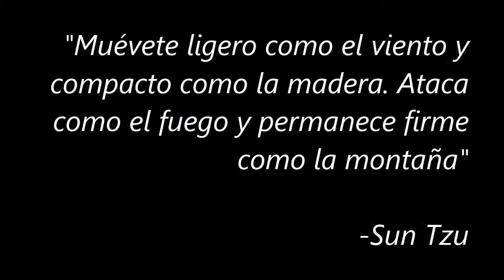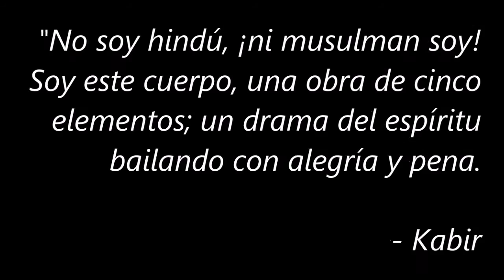Ogawa Ryu - Estudios de Lucidez - Decadencia Espiritual - Biogagoe - Nenboga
Ogawa Ryu - Sensei Oscar Monsalve - Estudios de Lucidez - Decadencia Espiritual - Biogagoe - Nenboga